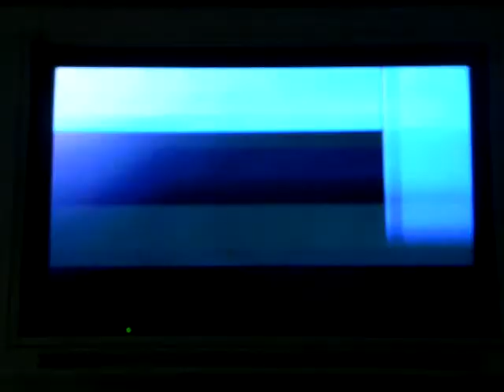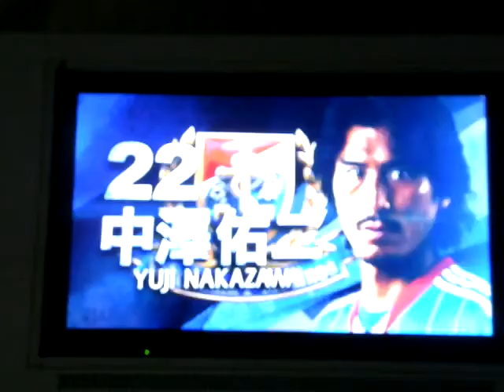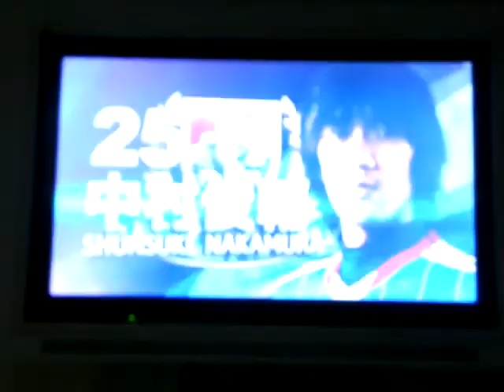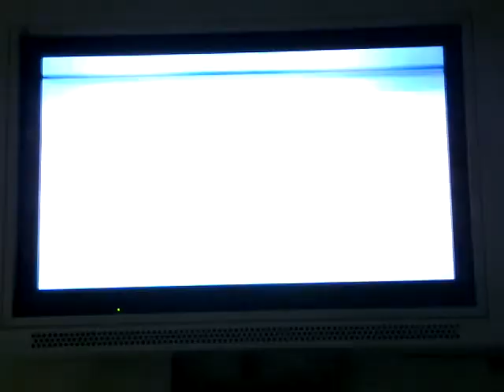2013-7-13、横浜Fマリノス v.s. 大宮アルディージャ戦、マリノス選手紹介 、レ・ミゼラブル歌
日産スタジアムにて、試合は2-1で横浜Fマリノスの勝利
【得点者】
前半22分 マルキーニョス (横浜FM)
前半36分 齋藤 学 (横浜FM)
後半49分 今井 智基 (大宮)